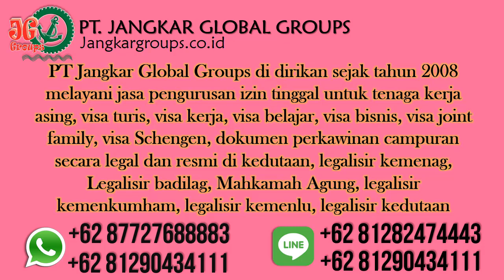Apostile Ijazah Di Kedubes Jerman